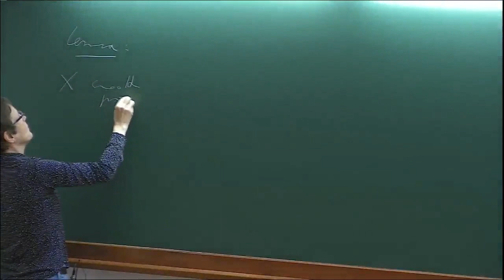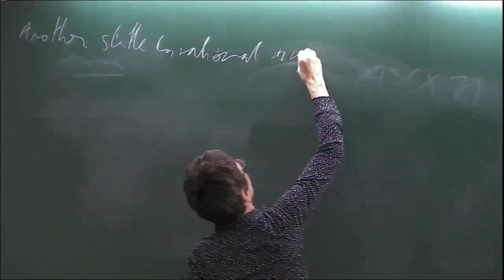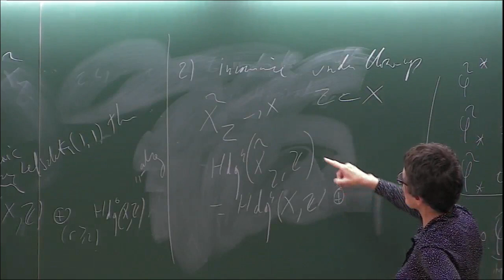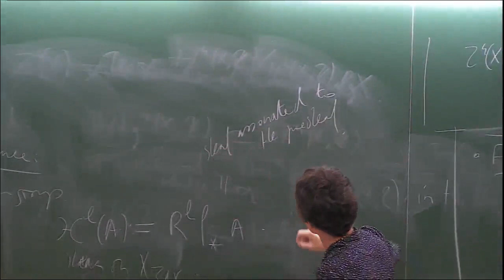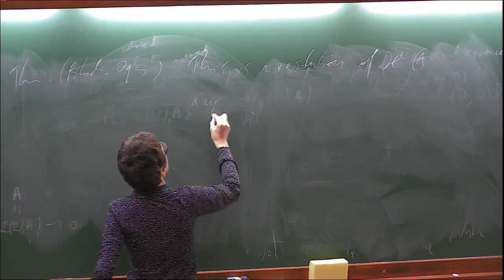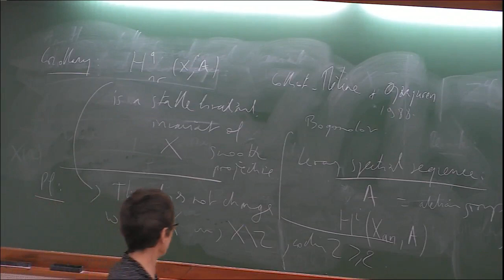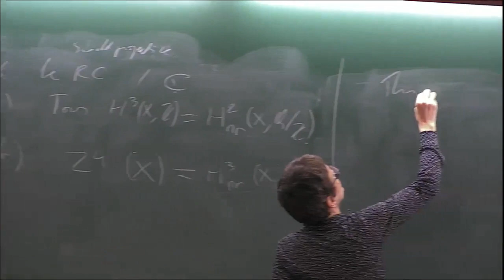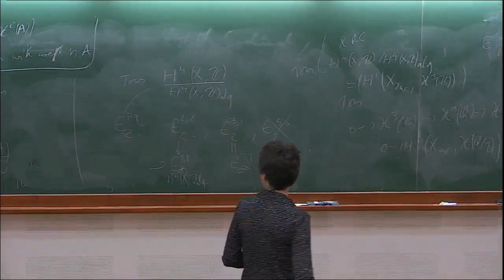Obstructions to rationality: unramified cohomology (Lecture - 02) by Claire Voisin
Infosys-ICTS Ramanujan Lectures

Some new results on rationality

Speaker: Claire Voisin (College de France)

Date:  01 October 2018, 16:00

Venue: Madhava Lecture Hall, ICTS campus
Resources

Lecture 1: Some new results on rationality

Date & Time: Monday, 1 October 2018, 04:00 PM

Abstract:

An algebraic variety is rational if it is birational to the projective space or affine space of the same dimension. In dimension 1 and 2 and over the complex numbers, smooth projective rational varieties have several characterizations and in particular it is known that they are the same as unirational or rationally connected varieties. Starting from dimension 3, it has been proved in the 70's that there are varieties which are unirational (that is rationally dominated by projective space) but not rational. I will describe in this talk further obstructions to rationality, which have been proved recently to be very effective and powerful, as a consequence of the degeneration argument that I introduced. The key notion is that of decomposition of the diagonal in the spirit of Bloch and Srinivas.

Chow groups and birational invariants:

Lecture 2: Obstructions to rationality: unramified cohomology
Date & Time: Tuesday, 2 October 2018, 10:30 AM

Lecture 3: Zero-cycles and decomposition of the diagonal
Date & Time: Wednesday, 3 October 2018, 10:30 AM

Lecture 4: The degeneration method and various  improvements
Date & Time:  Thursday, 4 October 2018, 10:30 AM

Lecture 5: Cohomological decomposition of the diagonal in small dimension.
Date & Time: Friday, 5 October 2018, 10:30 AM

Abstract:

The general subject of the lectures is the distinction between rational (or stably rational) varieties and unirational or rationally connected ones. By unirationality, the birational invariants from topology or K-theory that we are going to use are of torsion. We are going to discuss first the higher dimensional generalization of the so-called Artin-Mumford invariant, which is a topological obstruction to rationality. These invariants take the form of unramified cohomology and they are of a $K$-theoretic nature. In nonzero characteristic, some other obstructions appear, like algebraic forms.

More generally, we will discuss a Chow-theoretic obstruction to (stable) rationality which comes from the birational invariance of the Chow group of zero-cycles. In geometric terms, the obstruction is related to the existence of a decomposition of the diagonal, a notion that, with rational coefficients, first appeared in the work of Bloch and Srinivas. The key point here is to work with integral coefficients. We will show that it controls many known obstructions to rationality, in particular unramified cohomology. We will then describe the degeneration method, which was first introduced by the speaker, and then improved by Colliot-Th\'el\`ene-Pirutka and Schreider. Totaro also applied it in the form of a specialization to nonzero characteristic. As a consequence of this method, we could prove that there are Fano threefolds which are not stably rational while their Artin-Mumford invariant is trivial.

We will finally discuss in dimension 3 the obstructions to the existence of a cohomological decomposition of the diagonal. It is interesting to see that the obstruction contains on one hand the Artin-Mumford invariant and on the other hand a condition that is related to the Clemens-Griffiths criterion, namely the geometry of the Intermediate Jacobian and of the Abel-Jacobi map for 1-cycles.

This lecture is part of the discussion meeting Complex Algebraic Geometry.

0:00:00 ICTS
0:00:10 Obstructions to rationality: unramified cohomology
0:00:40 Lemma
0:01:31 Proof: Invariance under X
0:02:55 Reductions
0:11:44 Remark
0:13:59 Fact
0:15:22 Lemma
0:16:10 1. Invariance under X -X*IP power r
0:18:15 2. Invariance under throw up
0:20:57 3. Invariance under general linear equation
0:21:48 Unramified chronology
0:28:32 Definitions
0:41:05 Corollaries
0:44:48 Proof
0:46:27 Equations - Two more consequence of Bogonolor resolution
0:53:15 Theorem
0:56:56 Corollary